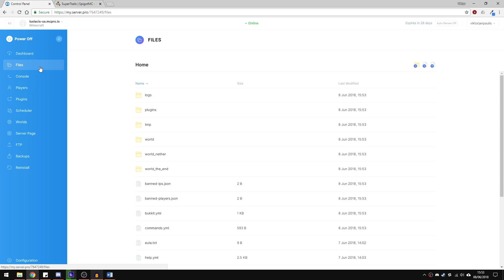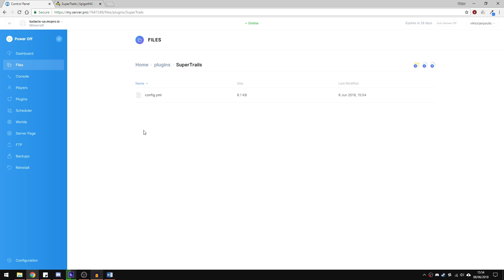How to Setup SuperTrails - Minecraft Java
In this tutorial, we teach you how to setup SuperTrails on your Minecraft server so that you can cool particles and effects to players!